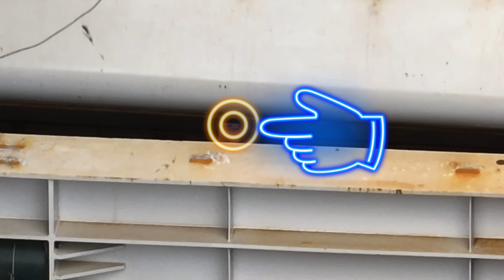2024.10.26 淡江大橋工程 第2次飛行觀察 主橋塔U34開始鬆模板 塔下鋼節塊接近懸浮狀態 監控中心持續排水施工 淡水端全區全面施工中 (字幕加語音詳述工程概況) 4K